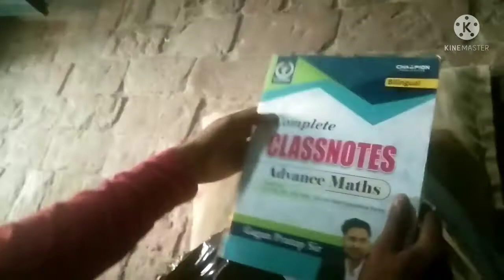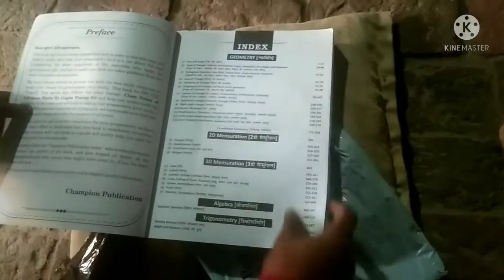gagan pratap advance maths book preview💥/ gagan pratap maths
in this video I am preview gagan pratap advance maths book.this book use full for all ssc exams.like CLG,chsl,and MTS and other comparative exams so I suggest for you that you are purchase this book.

SSC
sscchsl
MTS
gagan pratap maths
gagansirmaths